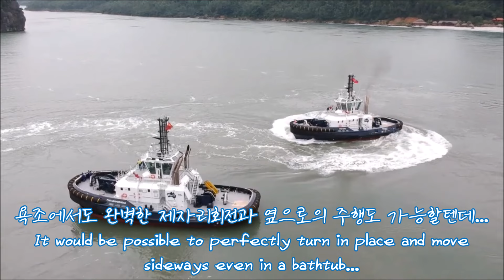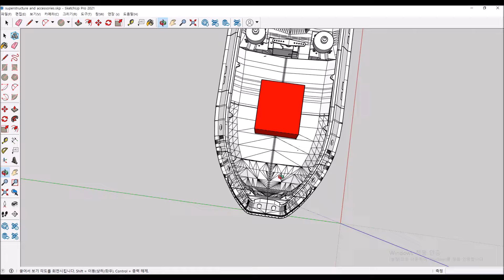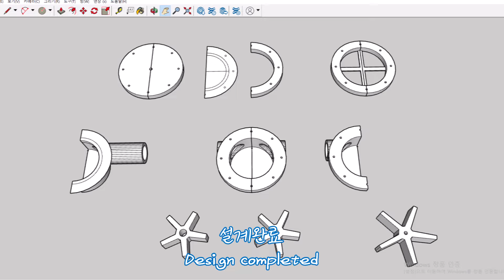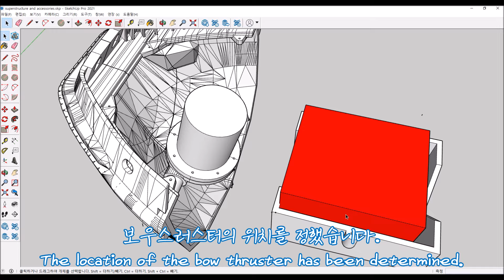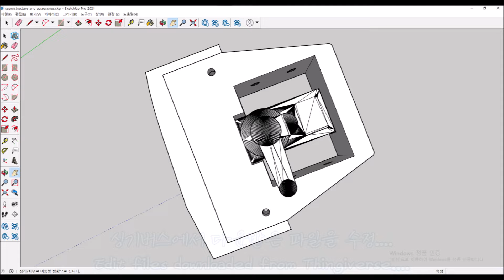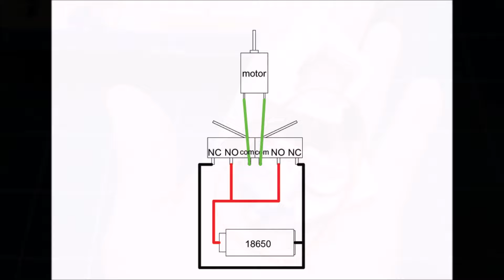Make a 1:72 FAIRPLAY Tug Boat. EP8. Add bow thruster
레벨의 1:144 FAIRPLAY Tug Boat를 역설계해서 1:72로 만들고 있습니다.
I'm reverse designing the Revell 1:144 FAIRPLAY Tug Boat and making it 1:72.